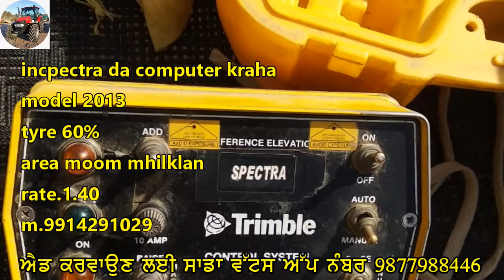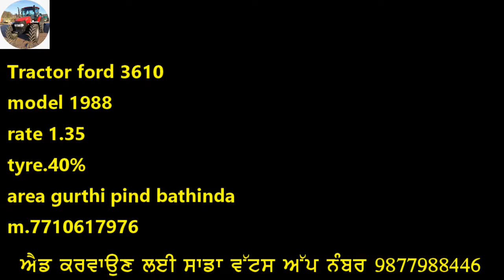ਕੰਪਿਊਟਰ ਕਰਾਹਾ,ਫੋੜ3610ਤੇ ਮਹਿੰਦਰਾ B275 ਵਿਕਾਊ ਹੈ ਜੀ। ਟਰੈਕਟਰ ਮੇਲਾ